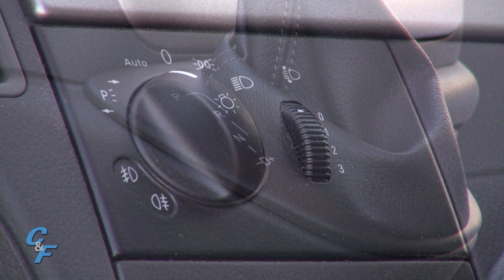Mercedes Viano 2.2 CDI 4Matic. Espacio y calidad en todos los terrenos.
Probamos el Mercedes Viano 2.2 CDI 4Matic. Un vehículo con espacio suficiente para movernos con toda la familia por cualquier tipo de terreno gracias a su tracción integral permanente.